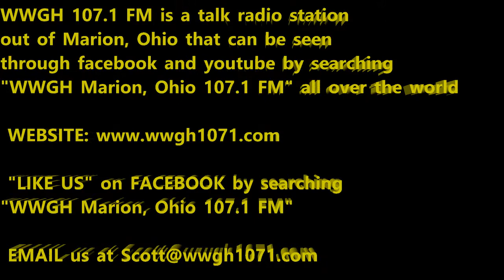Scott, Angie, and "The Man With The Golden Voice" Ted Williams at Tony Packos (7/22/21)